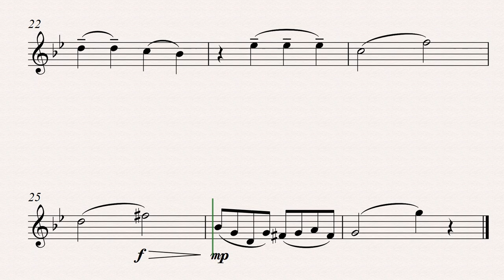Gravity Falls (Main theme) - Solo alto saxophone (Play Along)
Learn to play the main theme of Gravity Falls in a solo alto saxophone version accompanied by the piano. You can learn this melody to play in any performance, in your videos or in music recitals. Here you can study Gravity Falls solo and practice with piano accompaniment. You can slow down the video to trill at a slower tempo. Repeat as many times as necessary to improve your performance. In the video, you can follow the score with a moving cursor to help you tap in time and read at a glance. To purchase this arrangement, click on this and have good studies. Gravity Falls for solo alto saxophone and piano is an arrangement published by Cambiata Sheet Music Editions. To know other arrangements click on this
To improve the quality of our arrangements, it is very important that you leave your opinion in the comments.